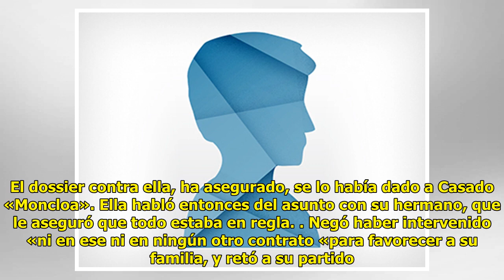Ayuso se revuelve contra la dirección de su partido: «Me acusan sin pruebas desde el entorno de...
Ayuso se revuelve contra la dirección de su partido: «Me acusan sin pruebas desde el entorno de Casado»

Sara MedialdeaSEGUIR Actualiza...